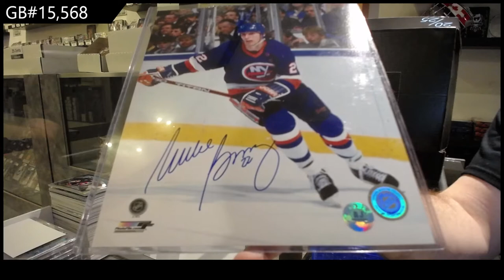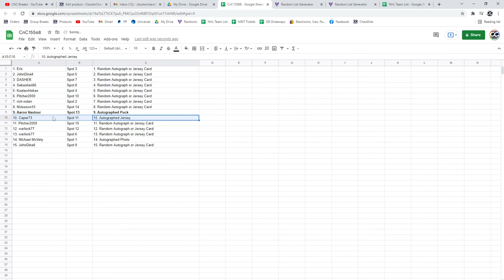CNC Infinity Memorabilia Hockey Box Break - C&C GB #15,568